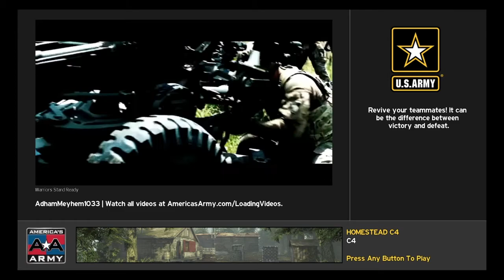America’s Army: Proving Grounds - CRAZY IN GAME CHAT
Best game ever